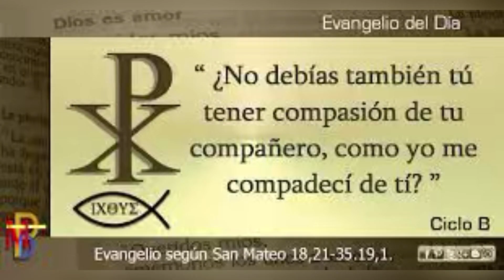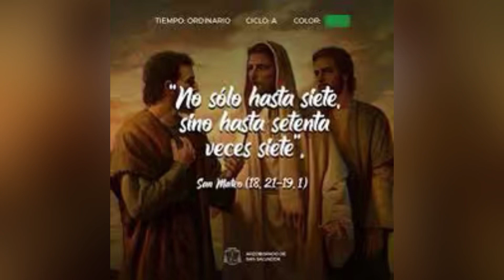Evangelio de hoy jueves 17 agosto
70 veces 7